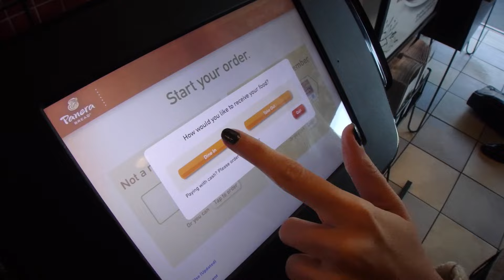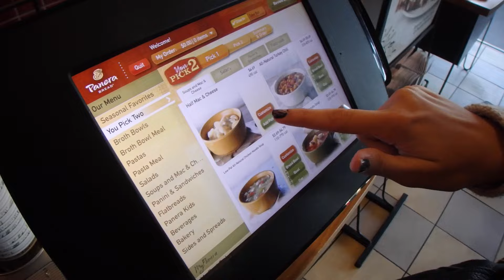LIP SYNC BATTLE - faculdade americana | CELEBRATION COLLEGE | Raiane Youssef